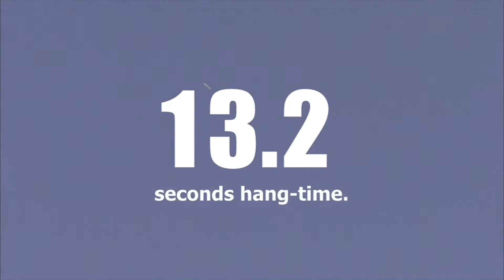Ранок з TV5: Курйозний спорт № 78